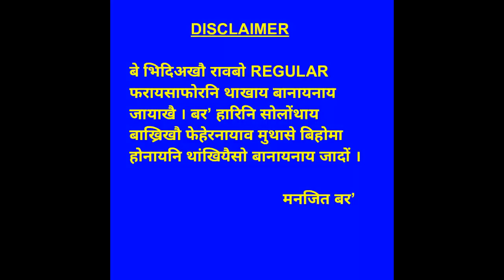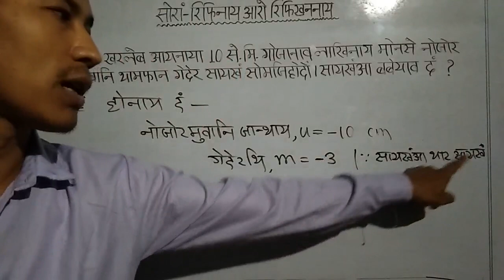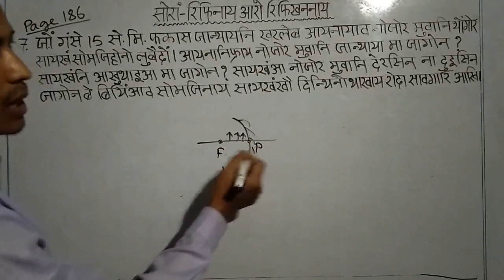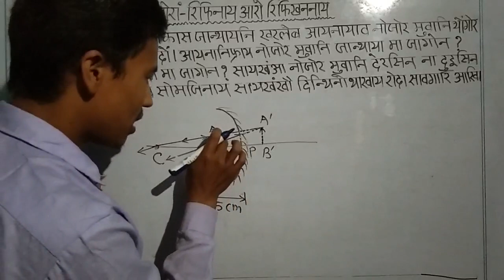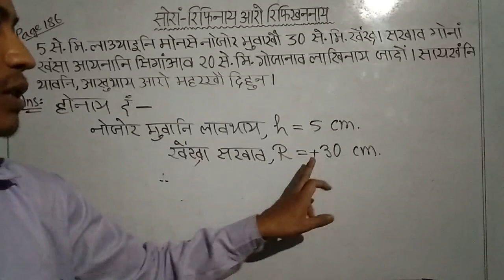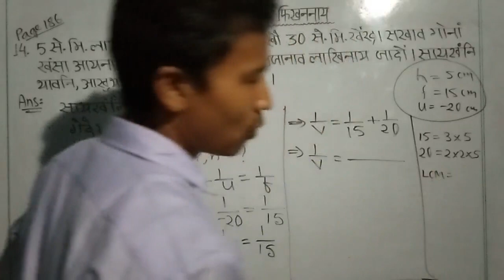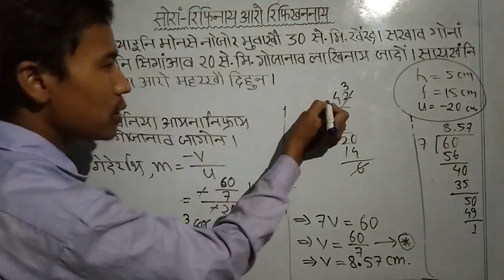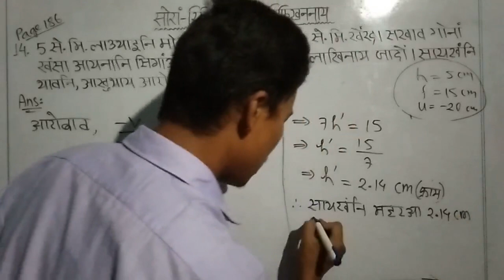सोरां - रिफिनाय आरो रिफिखननाय || थाखो जि || बिगियान|| class no. 10scL10 - 005 || boro medium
सोरां - रिफिनाय आरो रिफिखननाय || थाखो जि || बिगियान ||  || class no. 10scL10 - 005 || boro medium || light - reflection and refraction || class ten science || bodo medium

सोरां - रिफिनाय आरो रिफिखननाय

थाखो जि बिगियान

खोन्दो 10

chapter 10

boro medium class x science

bodo medium class x science

class ten science

bodo medium class ten science

boro medium class ten science

Bodo or Boro is a small tribe, inhabitants of North East India, mainly in the Indian state Assam. This tribe have been fighting to protect their identities since the British rule in India. Today this tribe has the great importance to enrich their educational materials in its language in various fields - wheather it may be online or offline. This video is a part of contribution to the tribe.

खोन्दो 10

नि गुबुन गुबुन भिदिअफोरनि लिंक

Links for other videos of chapter 10

class no. 10scL10 - 010 👉

class no. 10scL10 - 017 👉